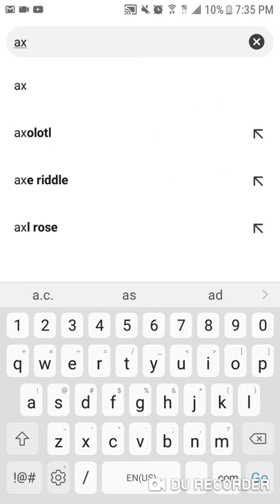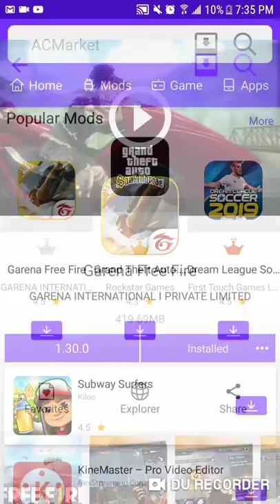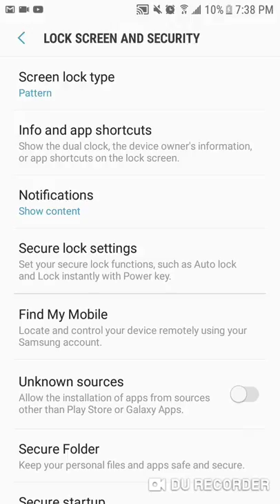Subway surfers hack and other games and apps